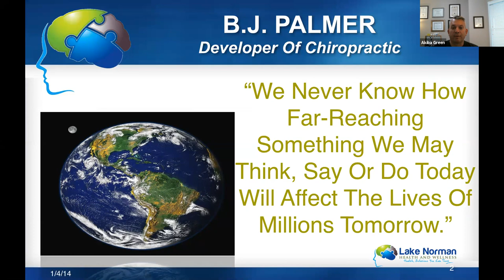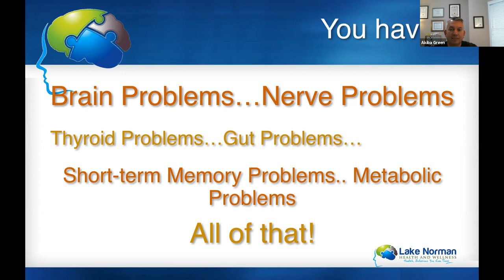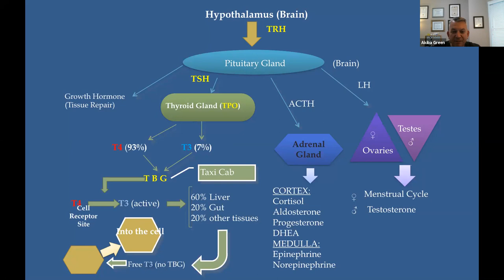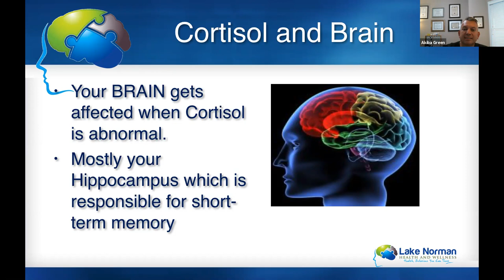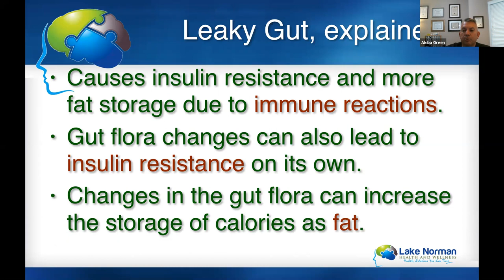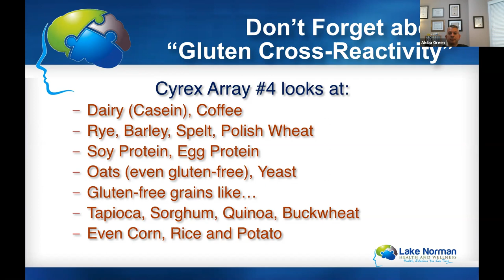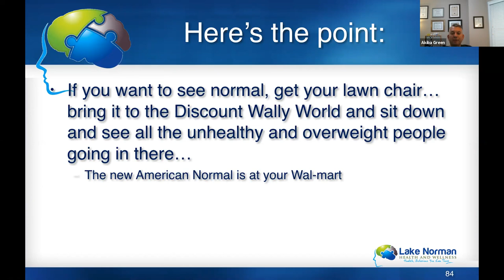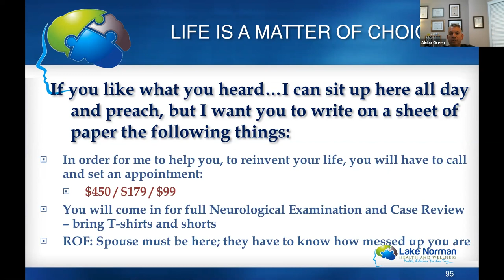Thyroid Recovery Facebook LIVE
Watch Dr. Green as he presents his Thyroid Recovery Workshop on Facebook LIVE. This is Dr. Green's system of how he helps his patients with thyroid disorders. Learn what labs to run to find out the Root Causes of thyroid disease. Learn what treatments work and what medications may make a patient worse. Most importantly, empower yourself with knowledge to get a better lease on life!

Dr. Green offers a natural approach to treating chronic and hard to fix health conditions using an integrative approach combining functional medicine, nutritional therapy and naturopathic and energy modalities that help our patients achieve their healthcare goals.

If you're suffering from Thyroid disease, Diabetes, Lupus, Multiple Sclerosis, Rheumatoid Arthritis, Cancer, Lyme disease, Neurological problems, Chronic pain, Weight problems, Peripheral neuropathy, Fibromyalgia or other disorders, contact Lake Norman Integrative Wellness and schedule a virtual or in office visit today:

Akiba Green, DNM, ABAAHP, FICT, CFMP
Fellowship, Integrative Cancer Therapy
American Board of Anti-Aging Health Professionals
Certified, Functional Medicine Practitioner
Doctor of Natural Medicine